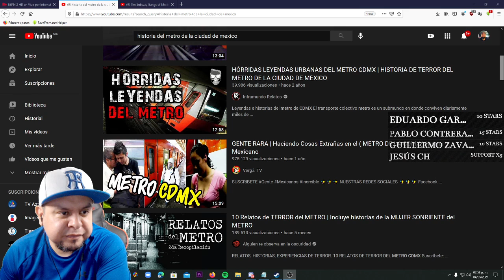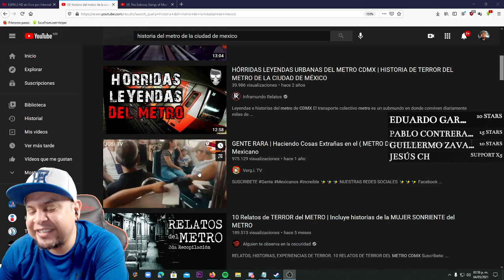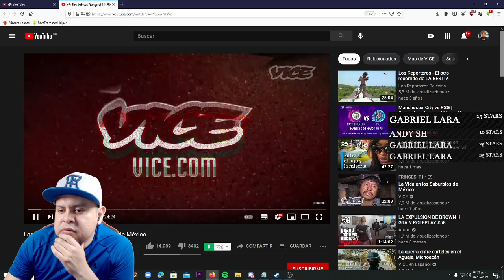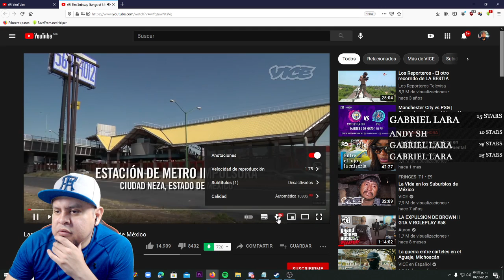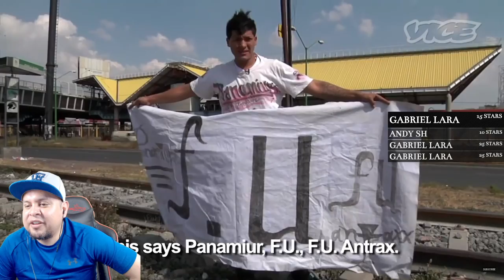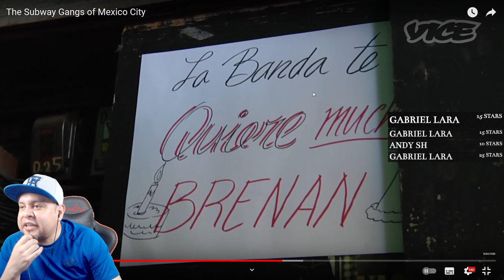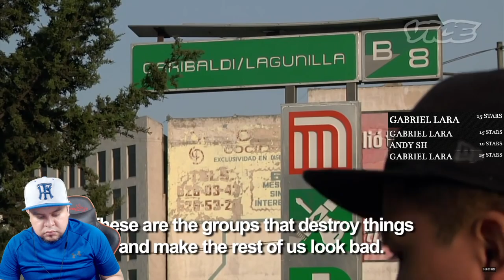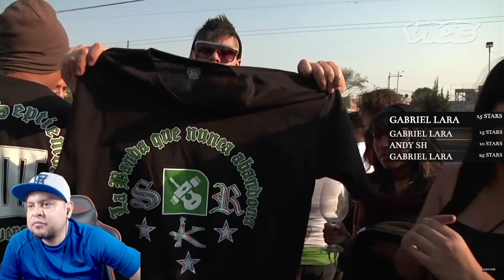PLATICA MIENTRAS VEMOS CHAMPIONS (REACCION A VIDEOS DEL METRO Y REGGETONEROS )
Gracias por pasar al canal y disfrutar los vídeos